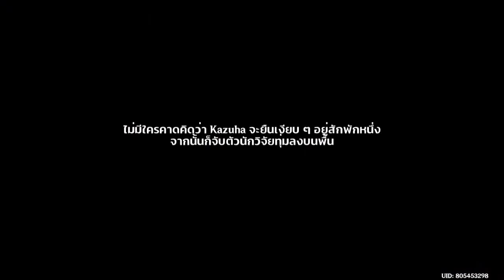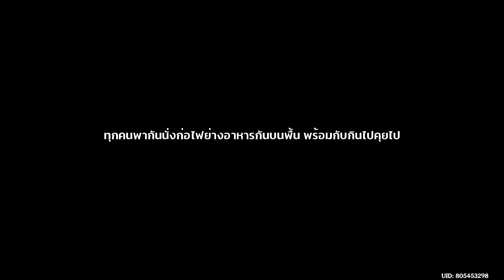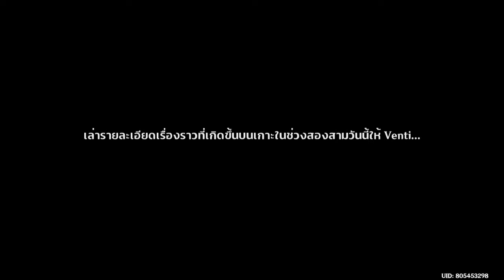เทส/เล่น Genshin Impact บนโน๊ตบุคทำงาน/โน๊ตบุคสเปคต่ำ กิจกรรม เกาะพักร้อน เนื้อเรื่อง Mona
ช่องผมเป็นช่องเล่นเกมGenshin Impact Pubg Mobile Pubg New State และอื่นๆ ถ้าชอบก็ฝากกดไลค์กดติดตามและกดกระดิ่งให้ด้วยนะครับ😊

สเปคโน๊ตบุคที่ผมใช้
GPU: intel(R) HD Graphics 4600
CPU: Intel(R) Core(TM) i5-4210M CPU 2.60GHz
Memory: 8GB